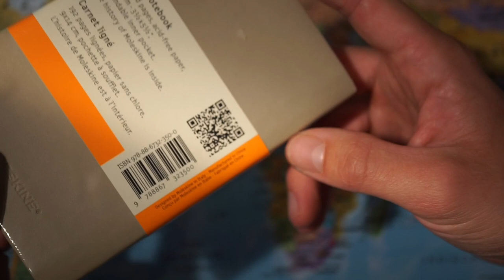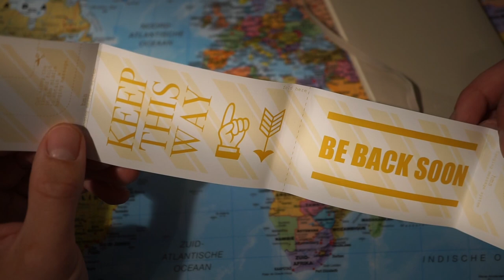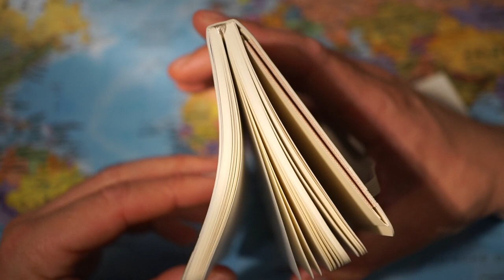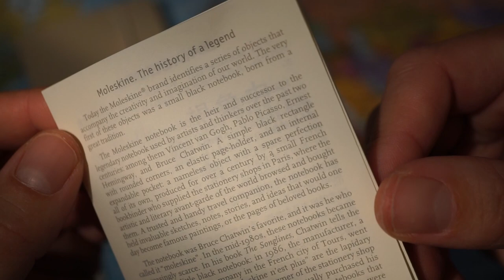Moleskine Classic Notebook Softcover: A Must-have (EDC) Pocket-size Notebook For Essential Notes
In this short video I unbox a Moleskine Notebook Softcover.